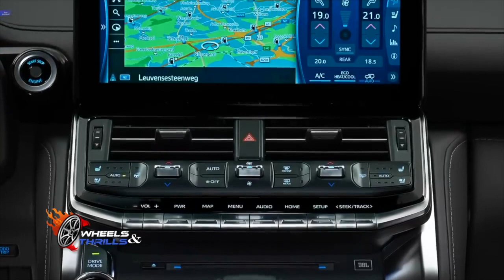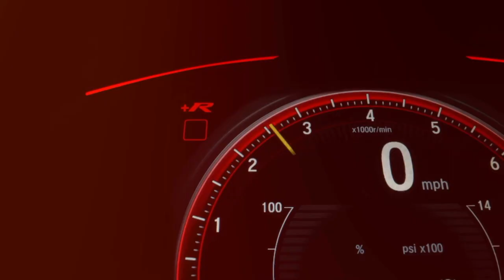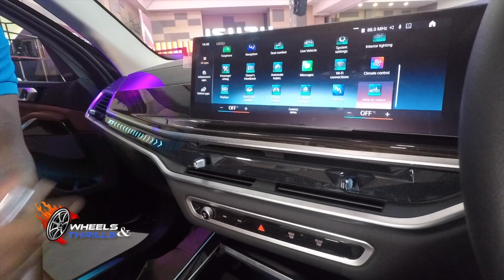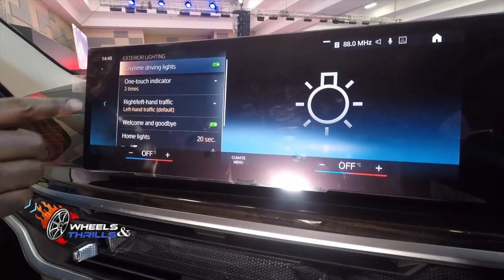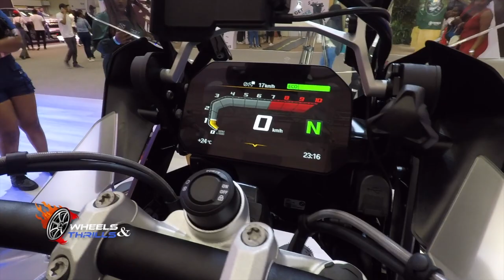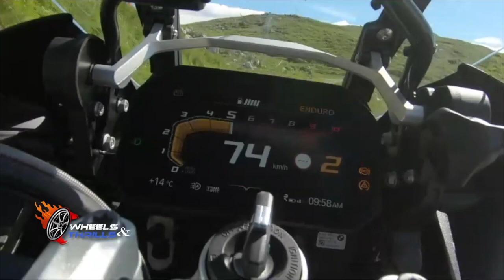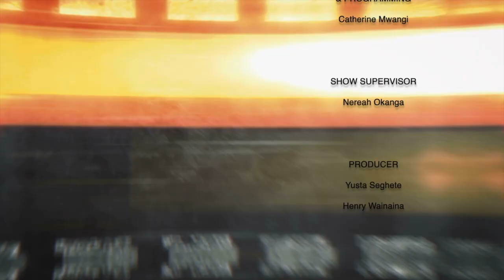Review Of The Latest BMW X7 & Toyota Landcruiser Models In The Kenyan Market || Wheels & Thrills